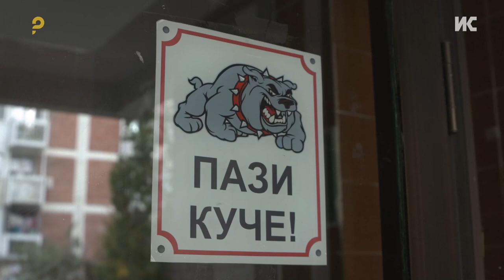Од неверојатен страв од уличните кучиња до гласен поборник за нивните права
Проблемот со кучињата направи голема поделба и дотолку ги исполаризира работите што наспроти групата на исплашени и оштетени граѓани, стои групата која ги заштитува животните. Приказната за љубовта кон кучињата на Христена Антовска Јованчева почнала со неверојатен страв, за сега да биде еден од најгласните поборници за правата на животните.